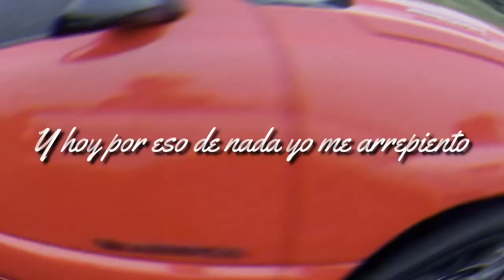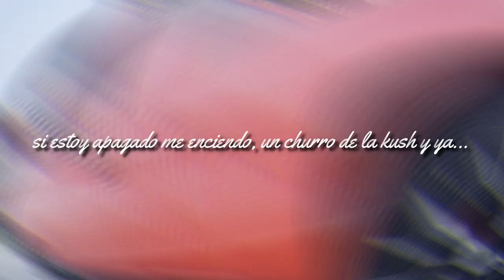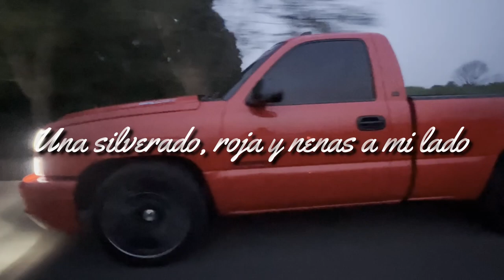POR ESO - Hiuston Rico Music x Memo Vera